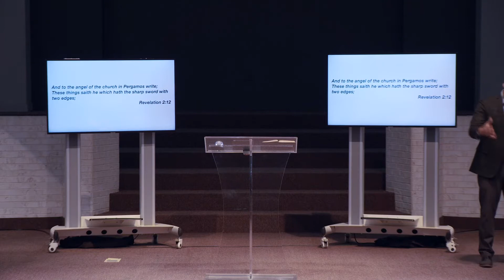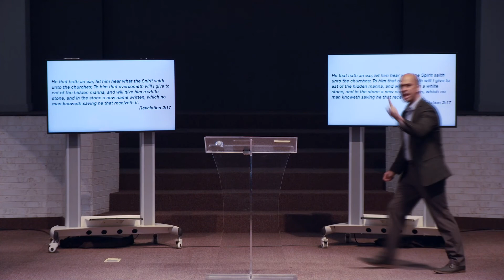Dear Church / Please don't compromise!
Pastor Tony Liuzzo
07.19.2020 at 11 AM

Dear Church / Jesus' letters to the church
"Please don't compromise!"
Revelation 2:12-17

I. Compromise begins when you flirt with sin
WARNING: Small compromises lead to major changes.

II. Compromise is when you try to mix the things of God with the things of the world.

III. Compromise always leads to defeat
QUESTION: In what area of your life have you compromised?

Correcting compromise:
1. Call out the compromise!
2. Make it right!
3. Embrace the blessings of obedience!

Revelation 2:12-17 (2 Corinthians 4:3; Revelation 2:12-17; Numbers 22:6; 25:1-2; James 4:4; Mark 4:21)